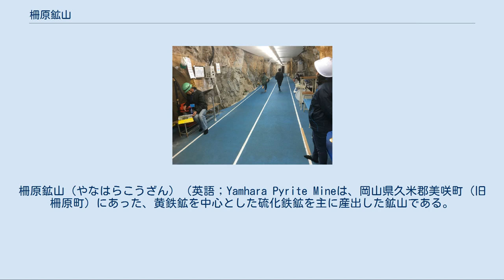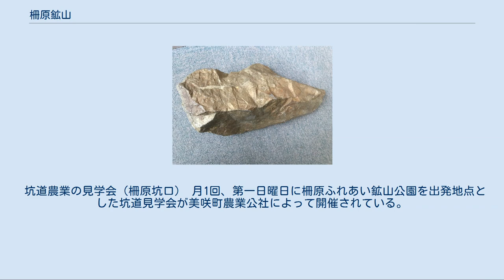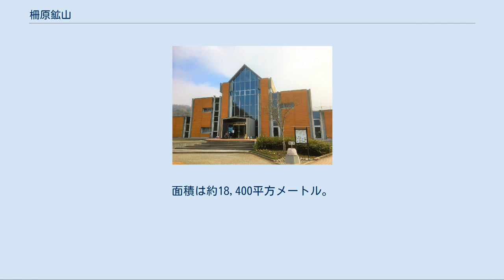柵原鉱山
柵原鉱山（やなはらこうざん）（英語；Yamhara Pyrite Mineは、岡山県久米郡美咲町（旧柵原町）にあった、黄鉄鉱を中心とした硫化鉄鉱を主に産出した鉱山である。
岩手県の松尾鉱山とともに日本を代表する硫化鉄鉱の鉱山であった。
 一番坑道口 柵原鉱山は古生代ペルム紀中期に形成された、火山性の硫化物鉱床であると考えられている。
同じ時期に中国地方各地で同様の鉱床が形成されたが、柵原鉱山の鉱床が最も規模が大きく総埋蔵量3700万トン以上と見積もられており、他の鉱床は小規模である。
 柵原鉱山の鉱床は塊状ないしレンズ状をしており、舞鶴層の流紋岩質火山岩屑層内に分布している。
鉱床としては吉井川沿いの柵原本鉱床とその周囲に複数の小鉱床がある。
柵原本鉱床は黄鉄鉱を中心としており、黄銅鉱、閃亜鉛鉱が少量含まれる。
また柵原鉱山周辺は白亜紀に花崗岩の貫入が起きたことによって接触変成作用を受けており、柵原本鉱床も変成作用を受けて黄鉄鉱の一部が磁硫鉄鉱となっている。
そして柵原鉱山最深部に分布する深部鉱床は変成作用の影響が強く、多くの鉱石が磁硫鉄鉱や磁鉄鉱となっている。
また柵原本鉱床の周囲に分布する小鉱床からは斑銅鉱、黄銅鉱なども産出した。
 柵原鉱山の硫化鉄鉱 柵原鉱山の主要鉱床は、ほぼ吉井川沿いに分布する柵原本鉱床である。
柵原本鉱床の最上部は柵原集落付近で地上に露出しており、地上付近の鉱床は酸化作用によって褐鉄鉱となっている。
柵原本鉱床は柵原集落付近の露頭から南東方向に約10度の角度で地下に入り、地上に一番近い第一鉱体、続いて第二鉱体、第三鉱体、下部鉱体という4つの鉱体が連なっている。
本鉱床の厚さは最大100メートル、幅400メートル、長さは4つの鉱体の合計で約2000メートルに達し、鉱石の埋蔵量は第一鉱体約540万トン、第二鉱体約310万トン、第三鉱体約780万トン、そして下部鉱体は約1890万トンという大きな鉱床であった。
第一から第三鉱体は、標高99.5m（L-0）から海面下72.6m（L-10）に分布する。
第一鉱体は山の中に存在するが、第二鉱体は吉井川と同レベルに位置し、第三鉱体は海面下の存在である。
下部鉱体は第三鉱体に連なって深度を増し海面下237mから374mに存在する。
一方下部鉱体の更に南側の深部には深部鉱床があり、海面下637mから918mに分布する。
深部鉱床の鉱床は、厚みは他の鉱床と比べて薄いが、磁硫鉄鉱や磁鉄鉱が多く産出された。
柵原本鉱床と深部鉱床の連なりから見て東側には高原、金堀、宝殿、休石、火の谷、西側には下谷、火田城、久木、下柵原という小鉱床が分布している。
各小鉱床の主要鉱物はやはり黄鉄鉱を中心とした硫化鉄鉱であるが、西側の小鉱床と東側の火の谷鉱床は鉱石中の銅の含有量が高いという特徴があった。
 柵原本鉱床は半岩盤が硬いため採掘が比較的容易であり、また産出される黄鉄鉱を中心とした硫化鉄鉱の品位が高く、鉱床内の夾雑物も少ないなど、極めて良好な鉱床であった。
 柵原鉱山は慶長年間に津山城を築城時、石材を集める際に褐鉄鉱の露頭を見つけたことが発見のきっかけと言われている。
しかし江戸時代の間、地元では発見された褐鉄鉱のことを「焼石」と呼ぶのみで全く利用されることはなく、柵原鉱山の採掘が始まったのは明治時代になってからであった。
 1882年、柵原本鉱体の隣にある下柵原鉱体に当たる場所で、硫化鉄鉱の採掘を開始したのが柵原鉱山の採掘の開始であった。
しかし当時の硫化鉄鉱の用途としては塗料と緑礬の製造くらいしかなかったため、鉱山の経営は困難で鉱山の所有者は転々と変わった。
そのような状況の中、1893年になって吉井川対岸の久木地区から銅を含有する硫化鉱の露頭が発見され、久木鉱山と名づけられ好成績を挙げた。
この露頭は後に久木鉱床と呼ばれるようになる。
また1890年代になると硫化鉄鉱も化学工業で多用される硫酸の原料として注目されるようになり、硫化鉄鉱の採掘もまた軌道に乗り出した。
 1884年、柵原付近の地質調査を行った地質学者の巨智部忠承は、褐鉄鉱の露頭を発見して製鉄材料に有望と判断した。
この露頭が柵原本鉱床の露頭にあたり、1900年から露天掘りで褐鉄鉱の採掘が開始され、八幡製鉄所に送られるようになった。
1902年には八幡製鉄所の事業が一時的に縮小された影響で一時休山となるも、日露戦争の開戦に伴う鉄鋼増産のために再開され、1905年には鉱山の経営権は鳩山和夫ら3名の手に...